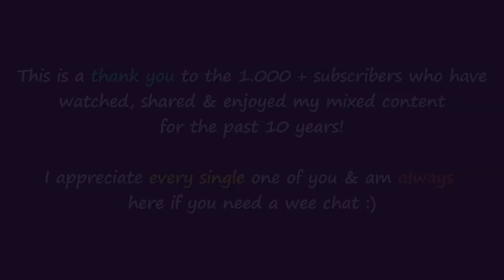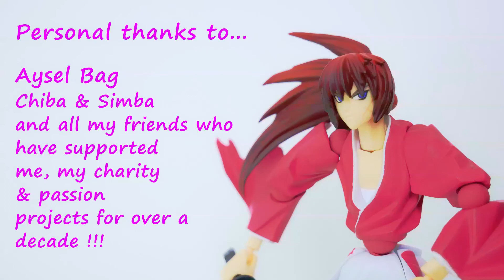Chun Li short movie ❤ ❤ Streetfighter anime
Zenmarket takes care of translation, converstion and paperwork so you can get your hands on some of the best fan merchandise Tokyo, Osaka and Kyoto has to offer!

This animation was influenced by the anime
Kizumonogatari
and the animator : "The Animist"

Check his channel out on Youtube!

This video is a small fun thank you to all of you who have watched my mixed content channel for the past 10 years and have helped share my work and liked my videos!

I would also like to add a shout out to all the amazing youtubers, business owners, musicians,  writers and social organisations who have helped support this channel and helped me grow as an artist!

Thank you all so much, I am here for all of you if ever you need me!

🤓 😖NANI!!! ❤❤❤❤

From here on I will start to concentrate on more fan fiction live action short films based on video games and animes, I will also be streaming retro games once a month and have quiz nights where you can win money for a charity of your choice so stay tuned!

For now, all the best,
Love, Karim 😊